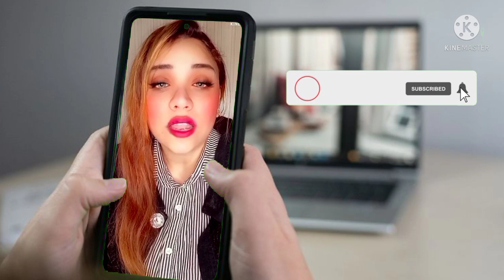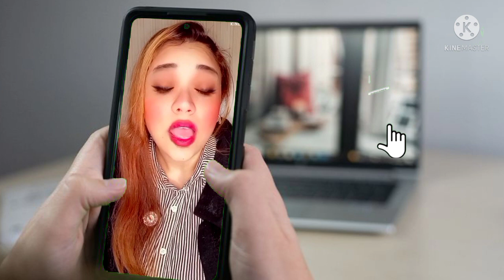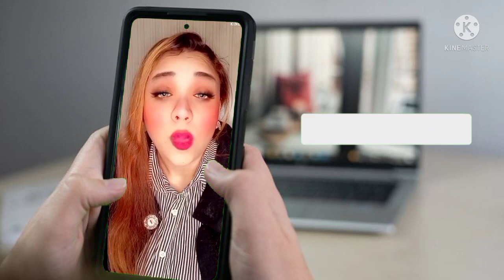برج السرطان غداً //الاثنين 24/1/2022//توقعات برج السرطان اليوم الإثنين ٢٤ يناير ٢٠٢٢//سرطان 24 يناير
حظي اليوم برج السرطان
حظك برج السرطان
برج السرطان اليوم بالتفصيل

توقعات اليوم لبرج السرطان
ابراج السرطان
حظك اليوم لبرج السرطان
برج السرطان اليوم اليوم السابع
توقعات برج السرطان 2021 ماغي فرح
برج السرطان ماغي فرح اليوم

برج السرطان اليوم مع ماغي فرح
برج السرطان غدا جاكلين عقيقي
برج السرطان عاطفيا